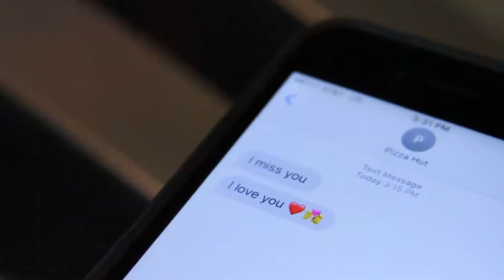Taken For Granted | Trailer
Taken For Granted Movie coming soon